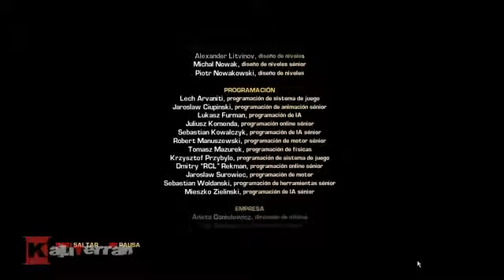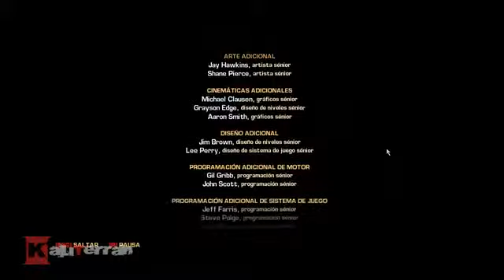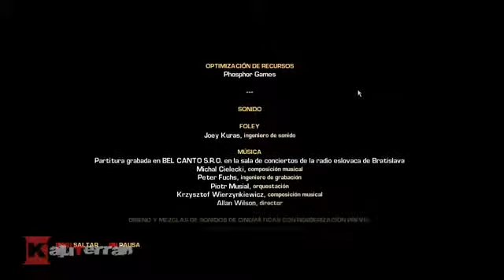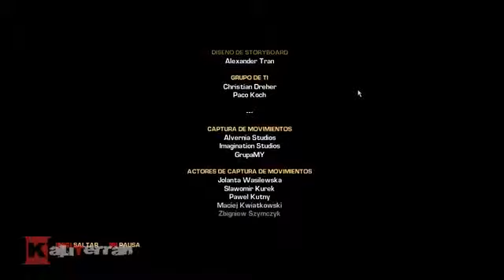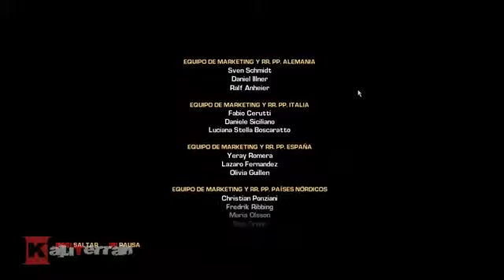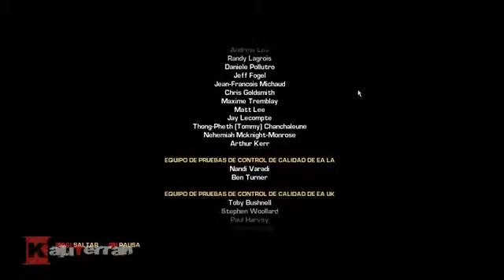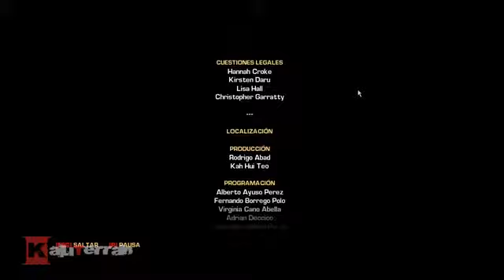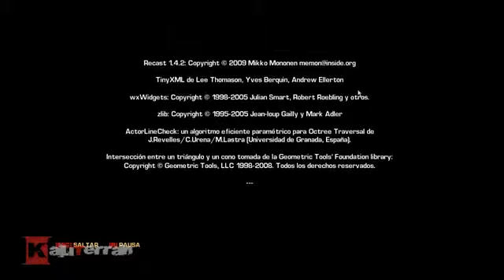BulletStorm Español CREDITOS (Parte 34)356